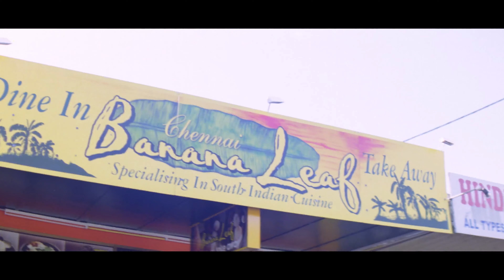Poi Solla Poren - Thiruttu Payale - Remastered Video - True HD 1080p - DOLBY DIGITAL